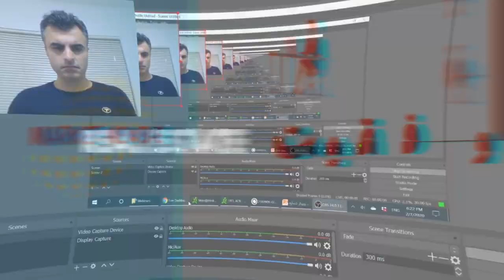مروری برروشهای درآمد و سودزایی آنلاین توسط کامپیوتر از داخل منزل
نتورک مارکتینگ- آمازون اف بی ای- افیلیت مارکتینگ-شرکت در نظر سنجی اینترنتی و .داستان هر کدام از این روشها چیست؟